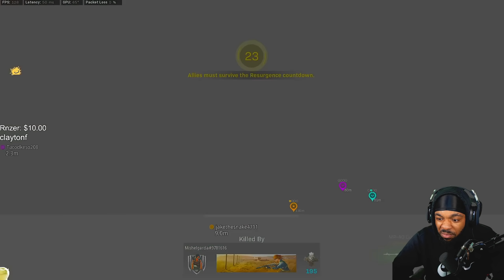THE BEST ON REBIRTH?! | Reacting to Gorb "50 kill game lol"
Thank you for watching the video, if you enjoyed please don't forget to smash that like button and subscribe to the channel for more videos as we are on the road to 100k subscribers ❗️❗️

DPI - 1600
Sens - 2.5

If you’re reading the description, this is the official YouTube of CxRobin for all types of fun and excitement. Lets be kind to ourselves, and especially kind to each other. Love you all!

50 kill game lol, the best controller settings for rebirth island, this hipfire LAPA smokes sweaty players, this mac 10 stops sweaty players, mp40 2.0, 200 kills in 26 minutes lol, my welgun has NO recoil lol (40 kills), 70 kills w/ the new hipfire PPSh-41 loadout